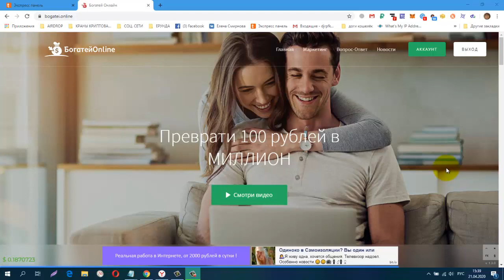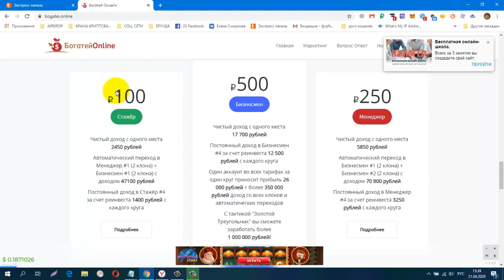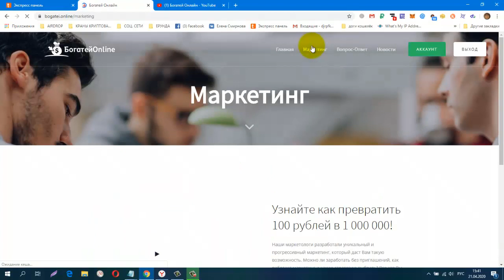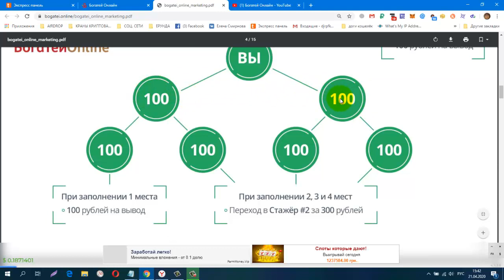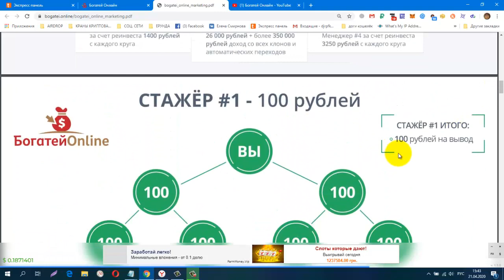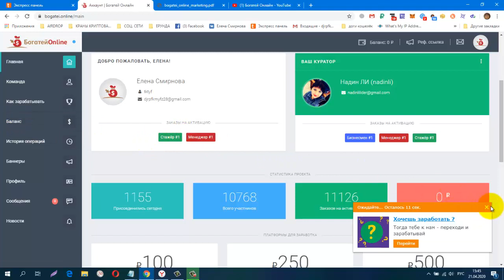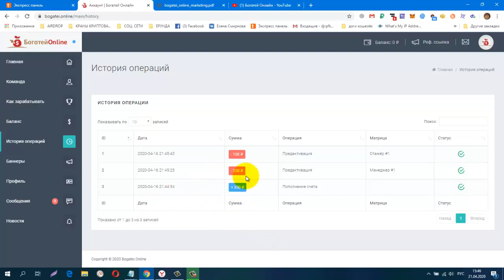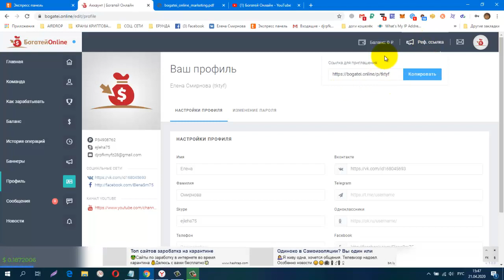СЕГОДНЯ СТАРТ в 18,00 мск, Богатей Онлайн, Преврати 100 рублей в МИЛЛИОН вход от 100 руб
регистрация
CashJuice Отличный источник для получения больше рефералов
НОВАЯ ЗАРУБЕЖНАЯ СОЦ. СЕТЬ. ДЛЯ ЗАРАБОТКА И РЕКЛАМЫ.
постепенно будут добавляться новые краны.
Мои дополнительные ютуб каналы
ССЫЛКА НА НОВОСТНОЙ ЧАТ VK.
Жду Вас
гугл группа
Бесплатная Реклама. Заработок в Интернете.
Домашний Бизнес в Интернет. Реклама.
Бесплатная Реклама, Для Всех !